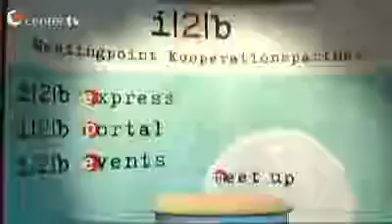i2b meet up - Erfolgreich selbstständig in der Kreativwirtschaft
Erfolgreich selbstständig in der Kreativwirtschaft- von der Idee zur wirtschaftlichen Tragfähigkeit